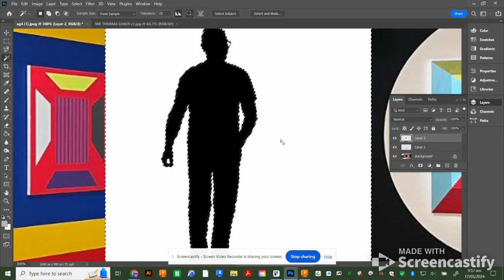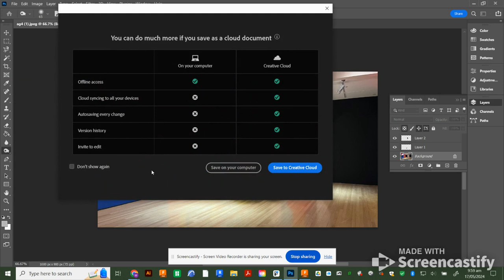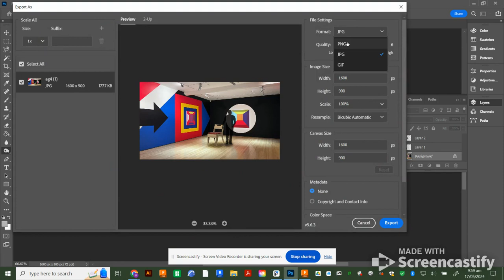Person in Situation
L2 DVC